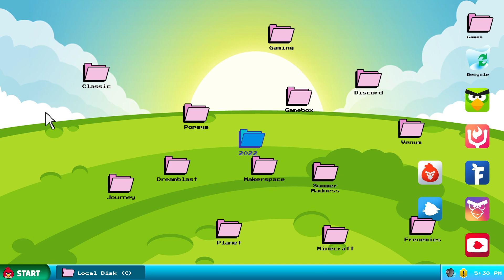Angry Birds wishes you a Happy New Year!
2022 was a crazy year! Thank you for experiencing it with us. What's next? 😉 🎉

😎 Fling birds, pop pigs and help protect the eggs from the piggies! Play Angry Birds games